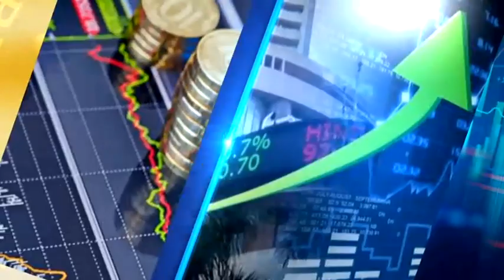INDEX | Paytm मध्ये गुंतवणूक करावी की नको ? काय आहेत Paytmच्या शेअर्सचे अपडेट ? | zee 24 taas